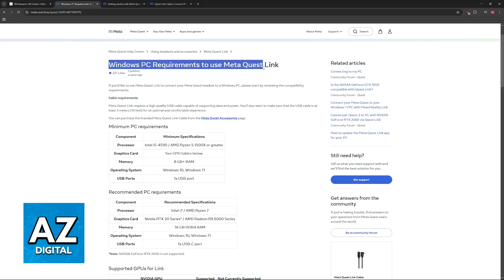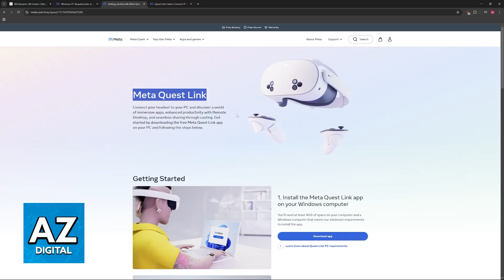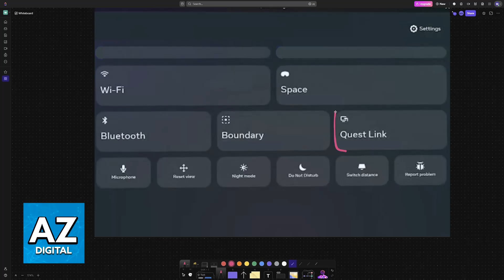How To Connect Oculus Quest 2 to PC Cable (2025) - Step by Step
In this video I will clear your doubts about how to connect oculus quest 2 to pc cable, and whether or not it is possible to do this.